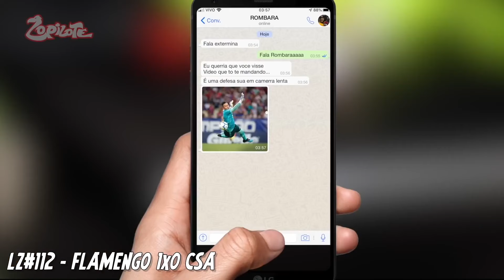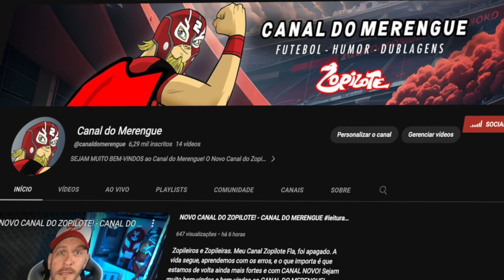RAFINHA ARROMBARA - Melhores Momentos Zopilais 2019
ESSE É O NOVO CANAL DO ZOPILOTE! Não deixem de se inscrever e compartilhar com todos os amigos!

ENTRE NO NOSSO SERVIDOR DE DISCORD! Rádios, Bate papo, Memes, Transmissões de séries, Jogos e muito mais! É o Ponto de encontro 24h por dia de todos os Zopileiros!

⚫️🔴 Bem-Vindos ao Canal do Merengue! 🔴⚫️